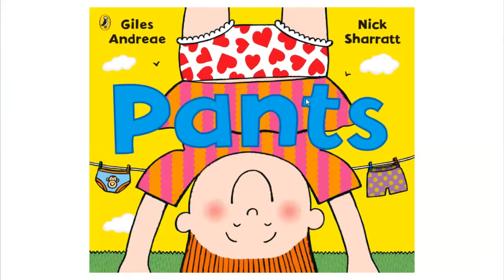Book reading - Pants [Read Aloud For Kids]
This is a reading of the book 'Pants'. PANTS is a picture book with a brilliant rhyming text by Giles Andreae and lots of hilarious pictures by Nick Sharratt. As we go through the book we meet lots of different animals, people and sometimes objects each wearing a different kind of pants - every shape, pattern, colour, size and style that you can think of - and lots more besides! This is a book children will ask for again and again. PANTS - which ones are your favourite?